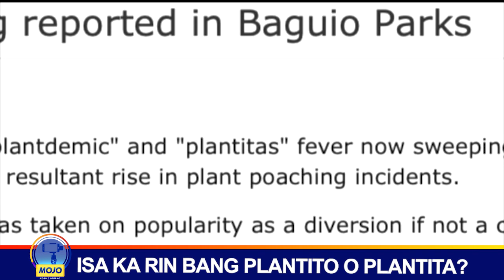ISA KA RIN BANG PLANTITO O PLANTITA?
Pumatok ngayong COVID19 quarantine ang pag-aalaga ng mga halaman habang ang iba ay ginawa na rin itong paraan ng pagnenegosyo. | via Benjo Gutierrez